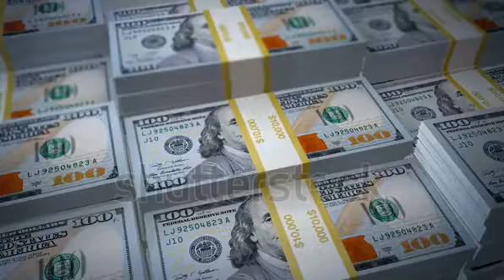make money watching video o nline